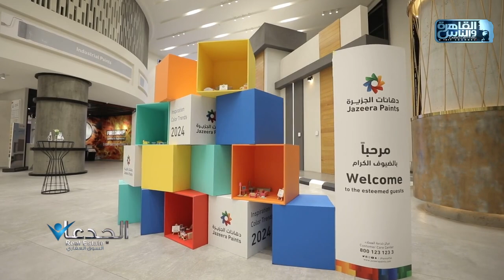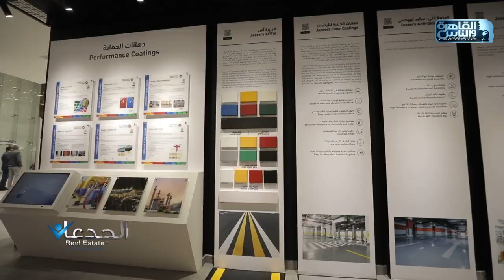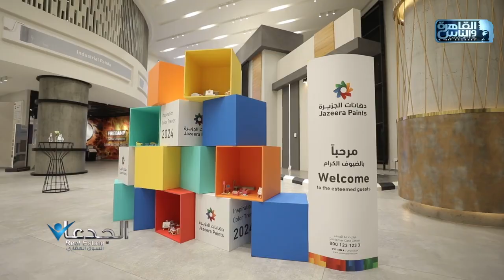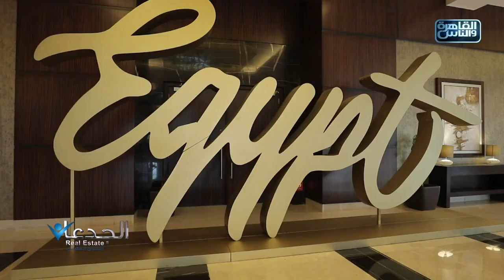الجدعان في السوق العقاري مع محمد غانم ومحمد سراج ومحمد مجدي| الحلقة الكاملة 3 ديسمبر 2023